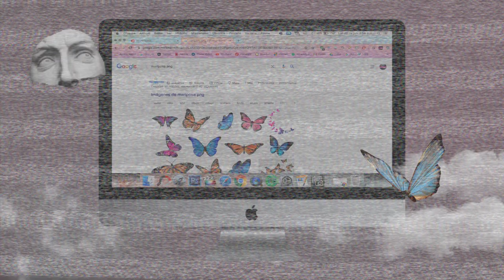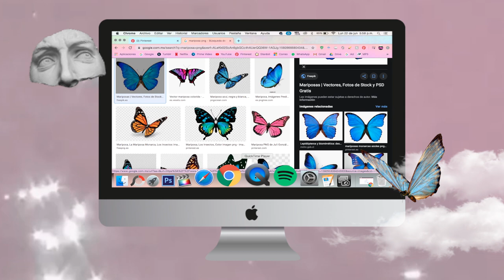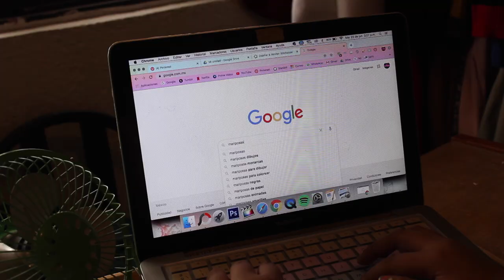DIY Accesorios y ROPA de Mariposa *AESTHETIC*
Hola!!! El día de hoy haremos accesorios y ropa de mariposas!!! Esto para que se vean bien AESTHETIC con el mínimo esfuerzo, espero que les guste el video, si es así no olviden darle like comentar y compartir, me ayudarían muchísimo. Los amo!